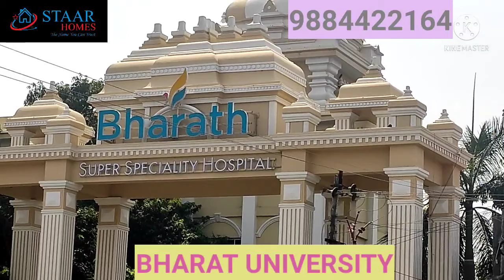STAAR HOMES CMDA APPROVAL EAST TAMBARAM 9884422164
EAST TAMBARAM
CMDA APPROVAL RERA APPROVAL
THIRUVANCHERY VILLAGE
BHARAT UNIVERSITY VERY NEAR
CAMPROAD TO MOPED ROAR TO SITE 900 MTS
CONTACT STAAR HOMES DIRECTOR D. DEVANAND 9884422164